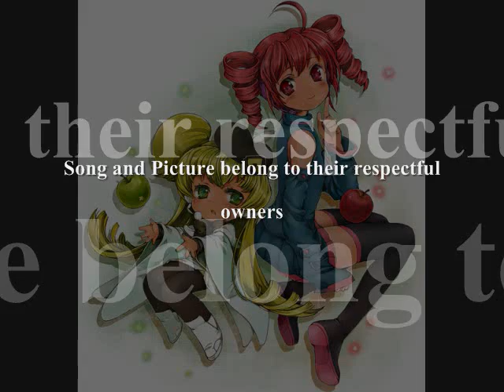【Mac音ナナ& 重音テト】 Bad Apple!! 【UTAUカバー】(Nana Macne & Teto Kasane)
I claim nothing as mine!
I found this pic on Photobucket and I got inspired ;w;

BTW, Nana is louder in left speaker, Teto the right
I hope you all like =3